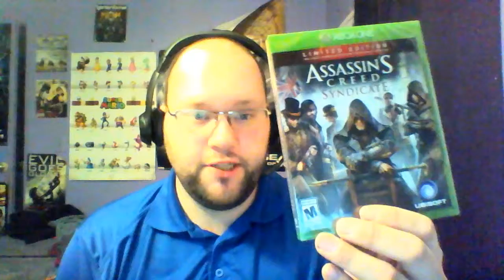Unboxing with Delta: Assassin's Creed Syndicate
Another AC game to arrive at our doorsteps.  Let's see what's inside!